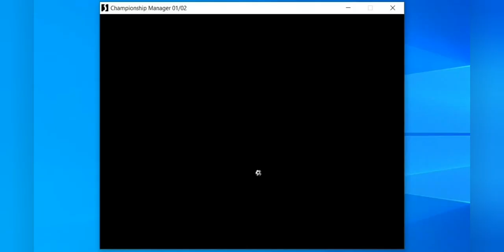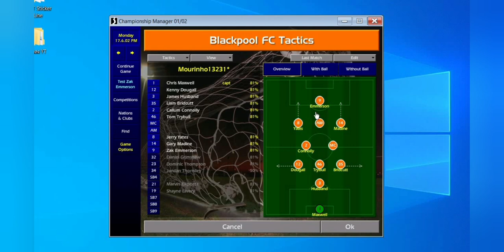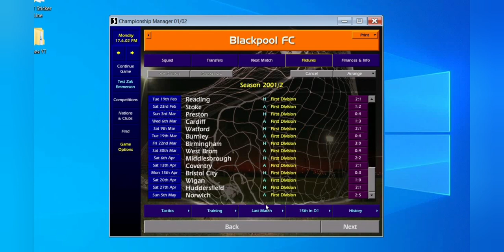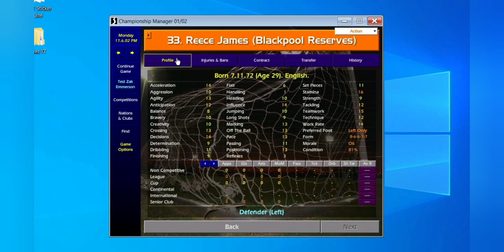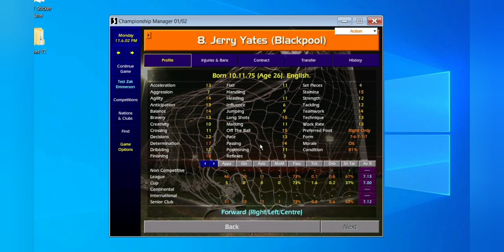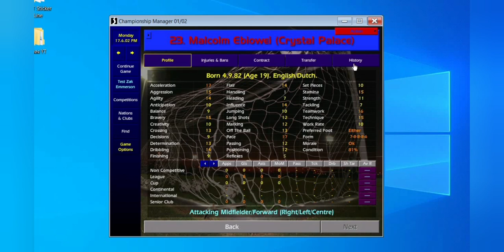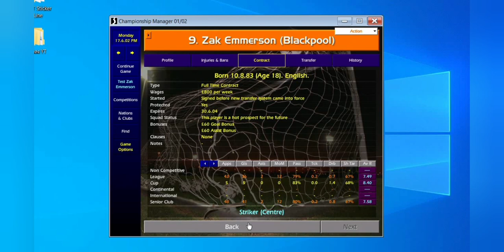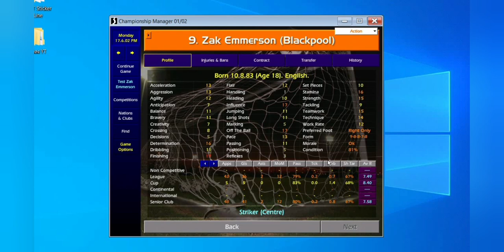CM01-02 - ทดลองใช้ Zak Emmerson (Data April 2023)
ร้าน One Life Shop
ขายสินค้า มือหนึ่ง มือสอง มากมายหลายรายการ

ขายอะไหล่คอมพิวเตอร์, คอมชุดสั่งประกอบ และอุปกรณ์ IT อื่นๆอีกมากมาย